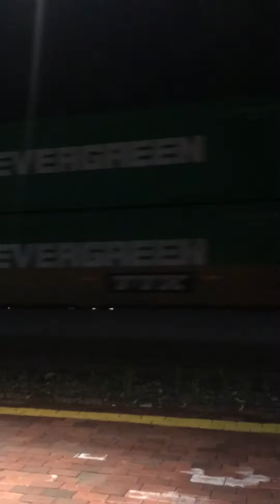Night stack train